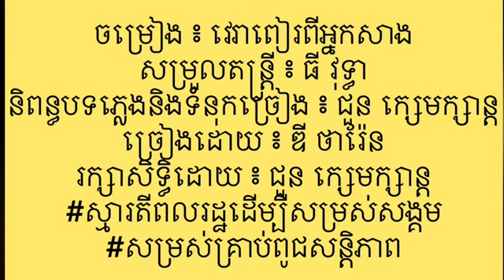អភិរក្សសត្វព្រៃ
បទចម្រៀងលើកទឹកចិត្តការអភិរក្សសត្វព្រៃ
សូមចូលរួមស្តាប់និងចែករំលែកដើម្បីក្តីស្រលាញចំពោះសត្វព្រៃ។